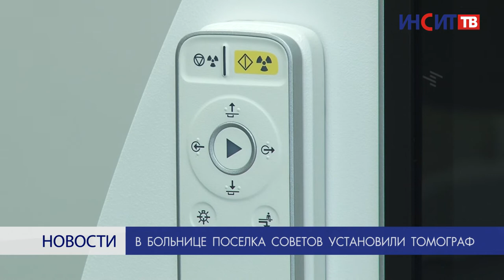В больнице поселка Советов установили томограф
В больнице в поселке Советов появился новый компьютерный томограф. Его установили для начала полноценной работы первично-сосудистого отделения.